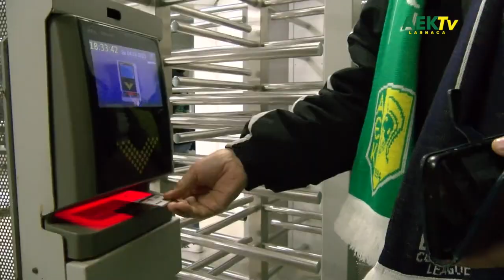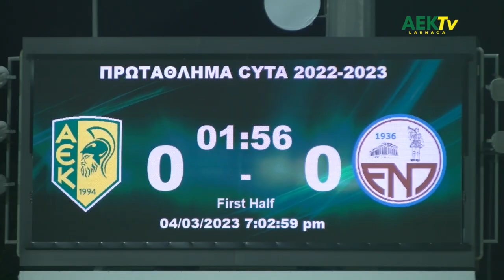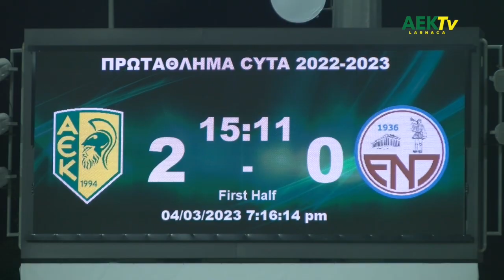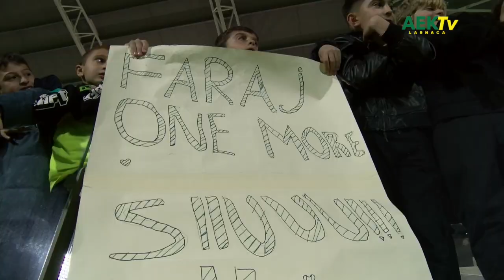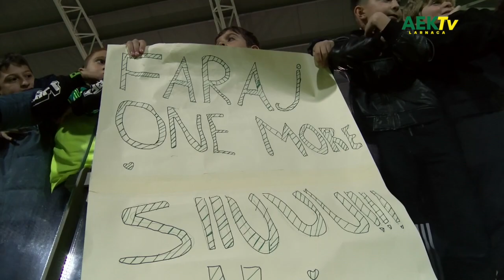AEK LARNACA TV: Η παρακάμερα του ΑΕΚ - ΕΝΠ 3-1 | 4.3.23